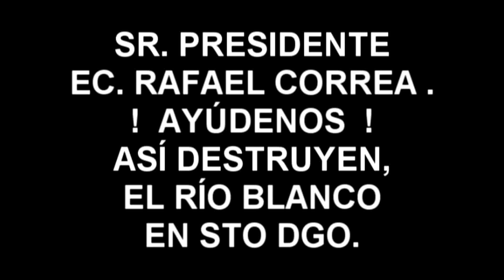Sr. PRESIDENTE RAFAEL CORREA ... AYÚDENOS !!!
EL STO DGO, EXTRAEN MILES DE METROS CUBICOS DE MATERIAL DEL RÍO BLANCO, SE CAMBIA EL CAUCE NORMAL DEL RÍO, Y NADA NI NADIE LOS DETIENE ?